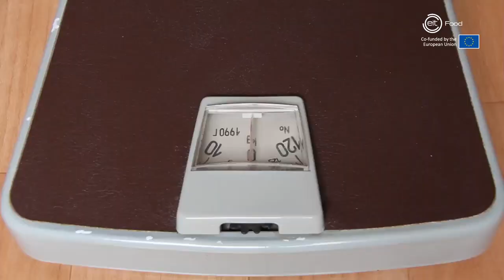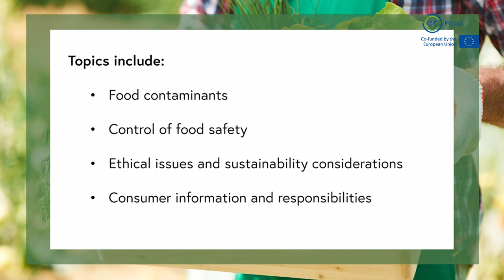Online course: Introduction to Food Science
Discover the fascinating world of food science and feel empowered to make safe, healthy, and sustainable food choices.

Food and health information is often oversimpliﬁed by the media, and recommendations can be inaccurately reported and contradictory to current recommendations.

By understanding and learning more about what’s in our food, we can make smarter, more sustainable, and healthier food choices.

On this course, you’ll access trustworthy information on the food system from food industry experts.